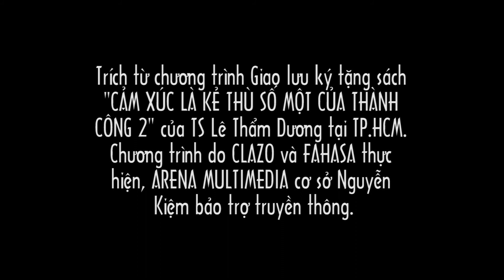THÀNH CÔNG KHÔNG AI GIỐNG AI!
Trích từ chương trình giao lưu ký tặng sách "Cảm xúc là kẻ thù số một của thành công 2" của TS Lê Thẩm Dương tại TP.HCM.

Sách "Cảm xúc là kẻ thù số một của thành công 2" do thương hiệu CLAZO (viết sách cho người nổi tiếng) liên kết xuất bản và được phát hành độc quyền tại hệ thống nhà sách FAHASA và trang FAHASA.COM từ 25/11/2019.